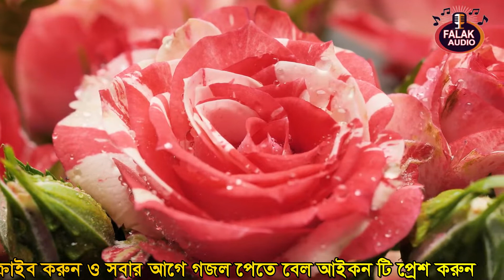আদম (আঃ) এর ঘটনা | Bangla Gojol | Adam Hawa Ghotona | Bangla islamic Ghazal | Md Faridul Isam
আদম (আঃ) এর ঘটনা | Bangla Gojol | Adam Hawa Ghotona | Bangla islamic Ghazal | Gojol | Bangla New Gojol

আমাদের চ্যানেলের ভিডিওগুলি আপনাদের যদি সামান্য পরিমাণ ভালো লাগে তাহলে অবশ্যই লাইক করুন শেয়ার করুন |

Artist :
           Lyrics :
Camera ,Audio Recording & Video Editing  : Sk Rahamatulla
Released & Produced : Falak Audio

                     - Assalmu Alaikum -
Allah hafiz

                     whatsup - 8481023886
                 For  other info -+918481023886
আরো নতুন গজল পেতে আমাদের চ্যানেল টি সাবস্ক্রিব করুন কোনো রকম অভিযোগ  কমেন্ট করুন অথবা নিচে দেয়া মোবাইল নাম্বারে যোগাযোগ করুন আমাদের চ্যানেলে গজল ,ওয়াজ, নাত আপলোড ও রেকডিং করতে যোগাযোগ করুন 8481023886